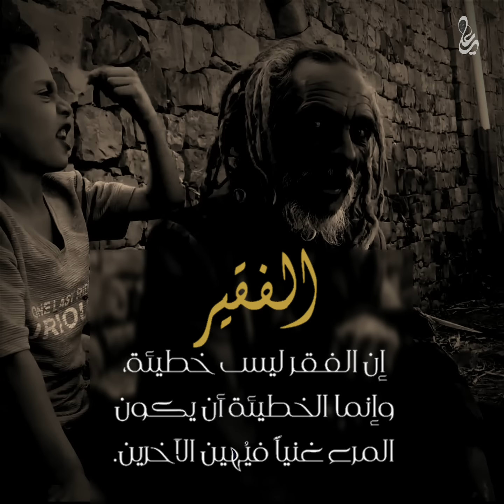قالوا عنه فقير ومجنون .. ولكن فاجأهم بقصيدته _ افصح شاعر عربي فالعصر الحديث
لمتابعة سفير سليم عبر وسائل التواصل الاجتماعي

لطلب الدعم عبر المنتدى ومشاركة فيديوهاتكم & ولطلب التصاميم التواصل عبر واتساب